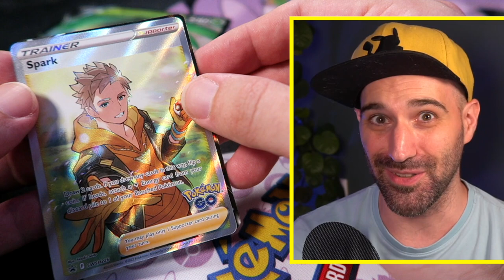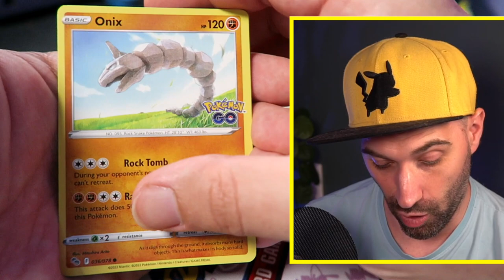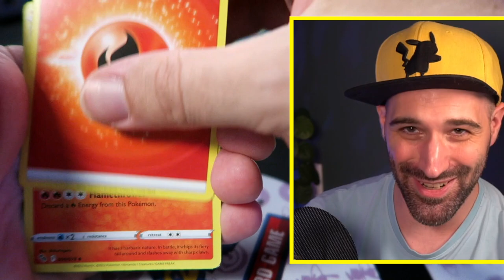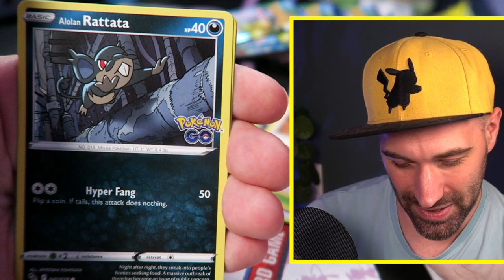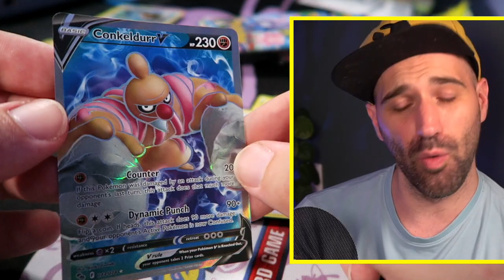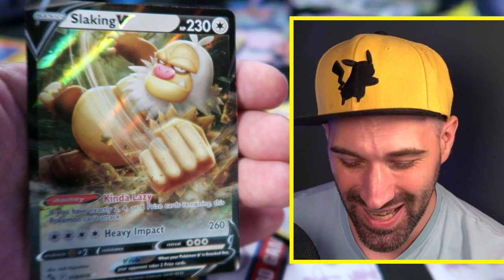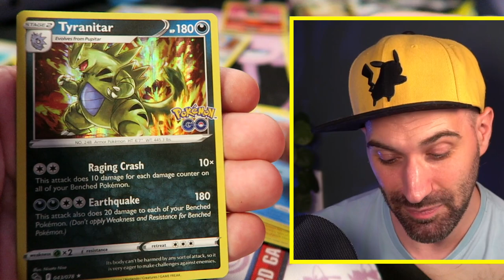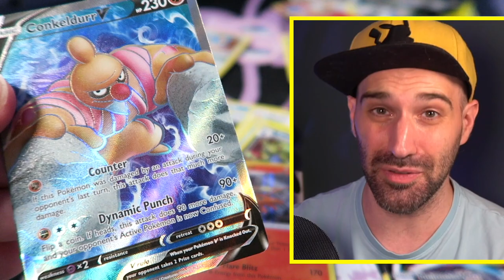OMG!!! TWEE CHARIZARD KAARTEN IN ÉÉN VIDEO ?!? | Pokemon Go TCG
WOOOHH! Pullen we gewoon 2 Charizard kaarten uit de Pokemon Go Trading Card Game set? Hoe tof!?!?

WOOSHHH!!! Vandaag doen we de 2e poging om een 300 euro Charizard kaart te pakken, maar... hopelijk knippen we geen Charizard kaart! Gaan we Charizard vinden in deze Champion's Path Elite Trainer Box? Bij de 2500 duimpjes omhoog gaan we heel snel weer Pokemon kaarten uitpakken!